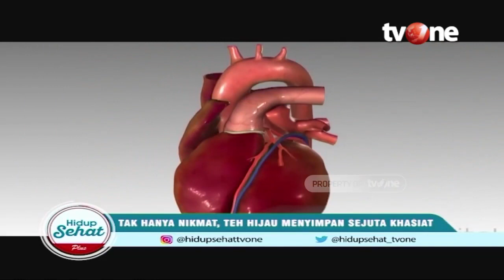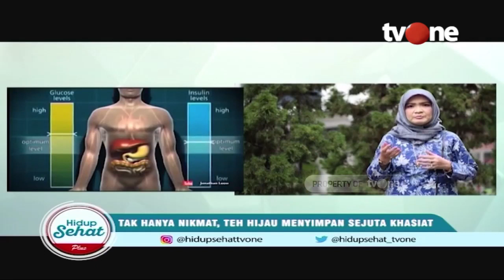Ini Perbedaan Manfaat Teh Hijau Dengan Teh Hitam | Hidup Sehat tvOne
Hidup Sehat tvOne - Ini Perbedaan Manfaat Teh Hijau Dengan Teh Hitam

Agar ga ketinggalan informasi dari Hidup Sehat, follow social media kita lainnya

Thankyou ☺❤
Hidup Sehat